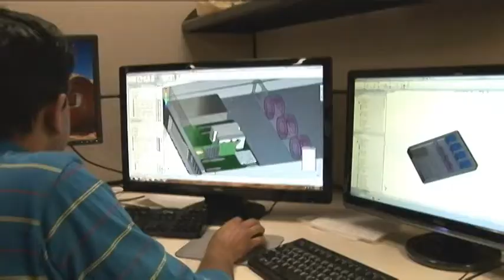Whizz Systems Short Video